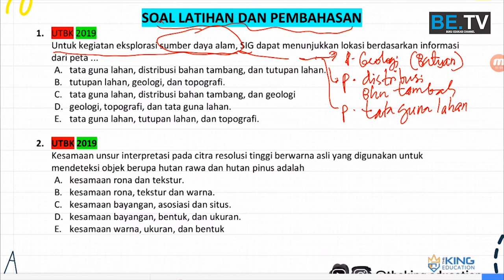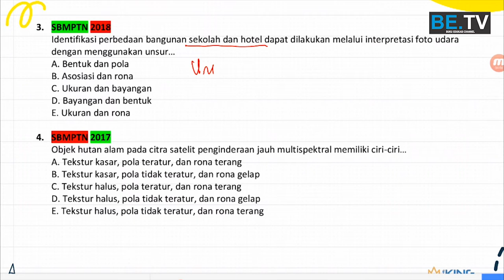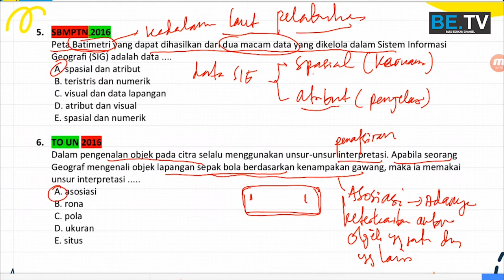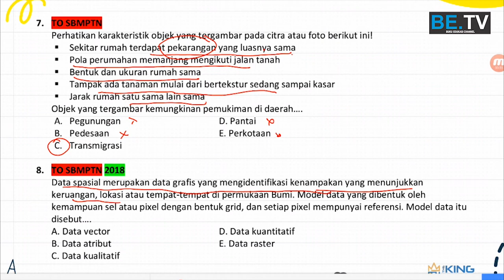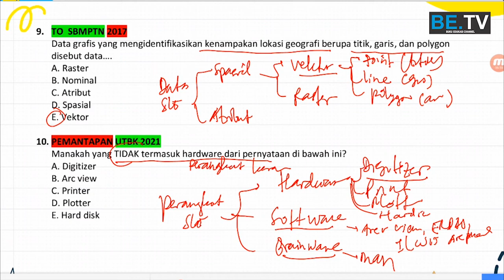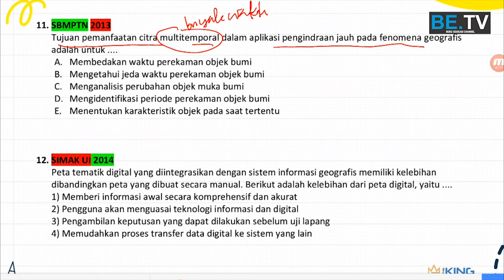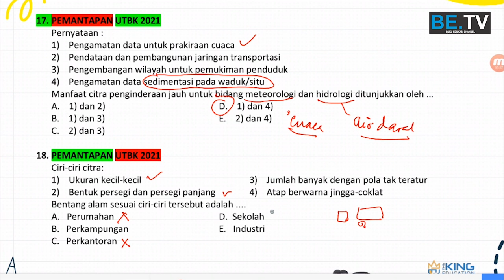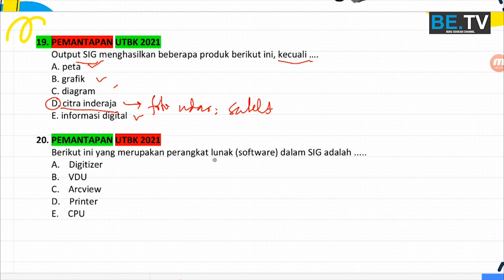GEOGRAFI | LATIHAN SOAL - PENGINDERAAN JARAK JAUH & SIG | UTBK SBMPTN SOSHUM